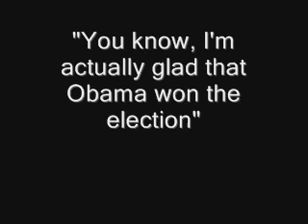The Peanut Gallery: Presidential Election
Here's the boys again, (Edward, Duke, and Frank. Duke is briefly stating his opinions about the results of the last presidential election between Obama and McCain and how he feels about it.